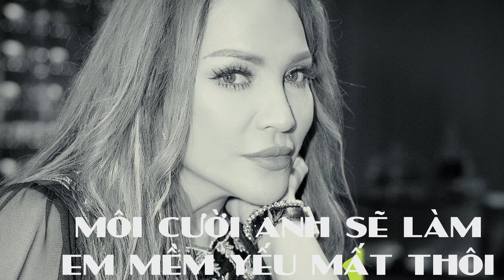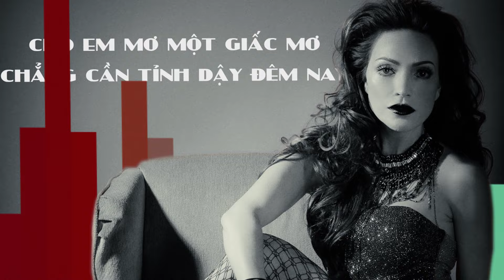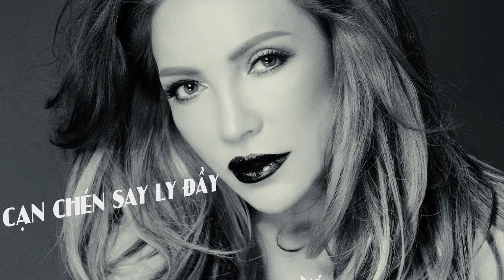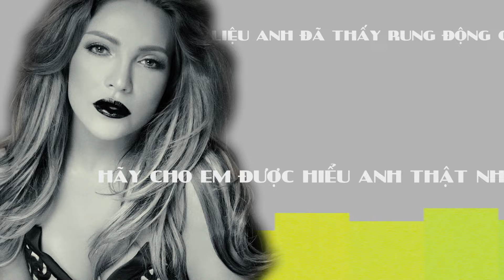BỐN LY RƯỢU - THANH HÀ ( a ROTH Creation REMIX )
Bốn Ly Rượu
Composer : An Nhi
Singer : Thanh Ha
Remixed by: ROTH Creation, INC.
Mastered by: Mike Wells Mastering
Clip: Dang Khoa

1. Phút giây nhìn thấy anh là lúc tâm hồn em bỗng lâng lâng
Môi cười anh sẽ làm em mềm yếu mất thôi.
Bốn ly thì chắc em sẽ nói ra tình yêu đã chôn sâu
Những lời yêu liệu có khiến anh rối bời.

Này anh, ngồi lại thật gần ngắm thành phố lên đèn vai sát bên em
Từng ngón tay chạm ngón tay rồi đắm say chạm đắm say
Cho bao nhiêu yêu thương thêm hân hoan.
Chuyện buồn vui nói ra cùng em

Cạn chén say ly đầy,
Hãy cho em được hiểu anh thật nhiều hơn thế.
Liệu anh đã thấy rung động chưa
Thì khẽ hôn môi em này
Cho em mơ một giấc mơ chẳng cần tỉnh dậy đêm nay.

2. Lối đi về rất xa chỉ muốn bên cạnh anh mãi thế thôi
Con đường đêm nồng nàn bao cảm xúc vấn vương
Chắc đâu cần uống thêm vì có khi đã say mắt môi anh
Những lời yêu liệu có khiến anh rung động.

[ĐK:]
Hoàng hôn là màu tuyệt vời để chìm đắm bên cạnh ai đó ta yêu
Để nói yêu trong hoàng hôn
Rồi ngất ngây trong bình minh,
Cho em say môi anh thơm đêm nay.

Và nụ hôn ấy như là mưa rào cuốn trôi u sầu
Bao nhiêu lâu rồi trái tim chẳng đập nhanh thế
Chẳng còn muốn biết đây là đâu mình sẽ như thế nào
Sau hôm nay là đến những ngày tháng
Dịu dàng ngọt ngào nồng nàn như mơ...